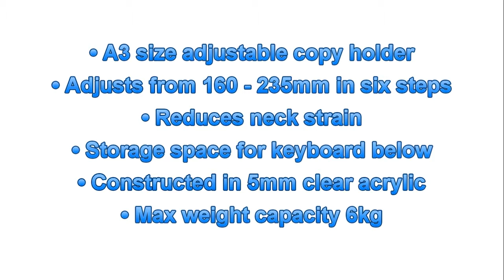Dataflex 49.410 HA 410 ErgoDoc Document Copy Holder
The 49.410 - HA 410 ErgoDoc Copy Holder is a very effective, "in line" A3 copy holder, which is height adjustable from 160-235mm in six steps.

By placing it between the keyboard and the monitor, one creates an 'in-line' workspace, where the eye's distance between the documents and the monitor is always the same, resulting in minimal eye fatigue and less neck strain.

Features Of The 49.410 HA 410 ErgoDoc Copy Holder:
A3 size adjustable copy holder
Adjusts from 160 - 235mm in six steps
Reduces neck strain
Storage space for keyboard below
Constructed in 5mm clear acrylic
Max weight capacity 6kg